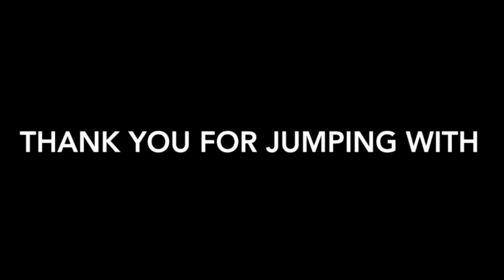Skydive Tennessee Karen Mathews